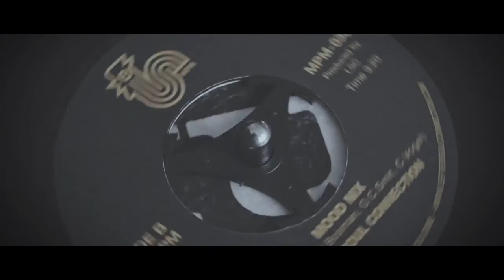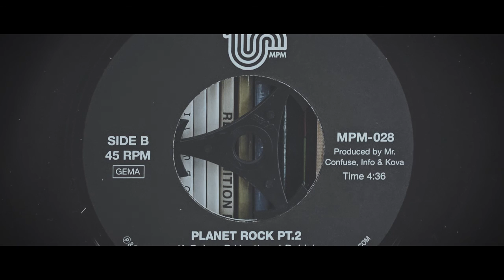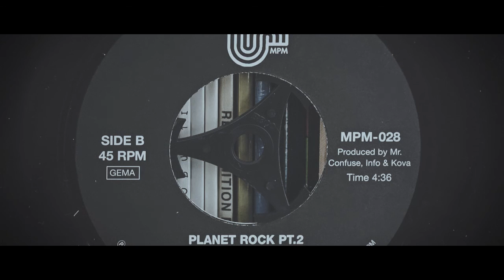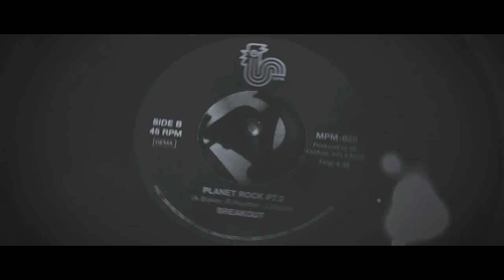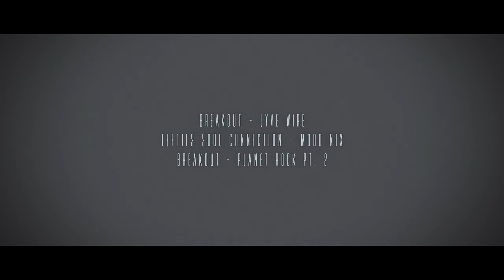Dope Trax Straight From Wax - Issue 05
itz time for the 5th session of the "Dope Trax Straight From Wax" series. this time the selection consists of six tracks.

for all informations and the xclusive dl check ... i hope u enjoy the music.

if u like what u hear then check out the all the artists and the label ... there u can support & buy all the dope music from melting pot music.